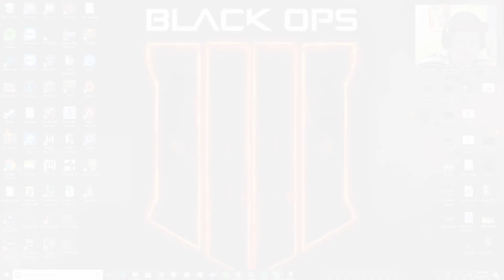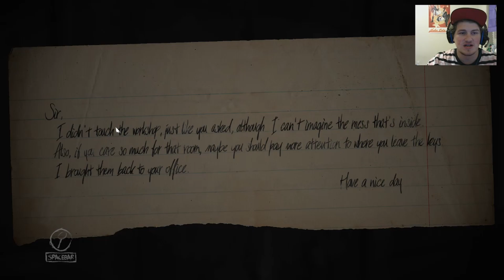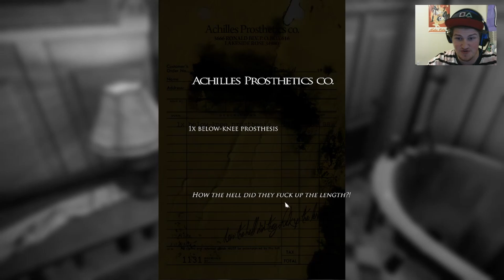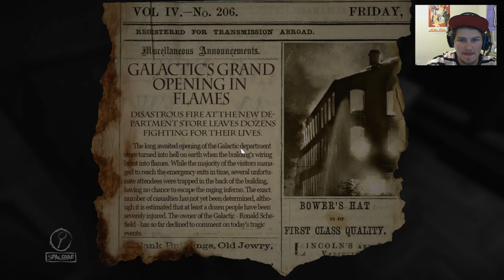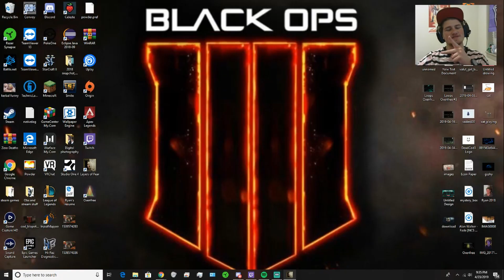Layers Of Fear || THE DOLLS Ep1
THIS IS DOUG
(0_0)